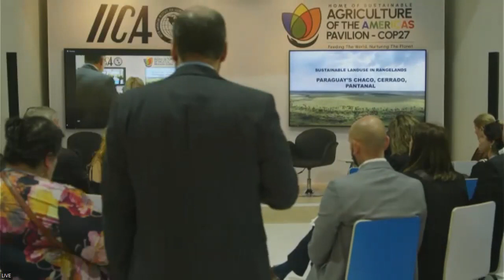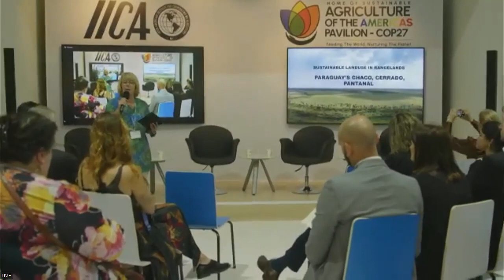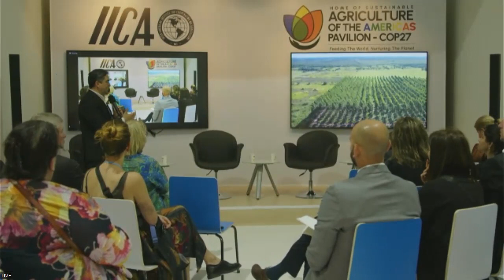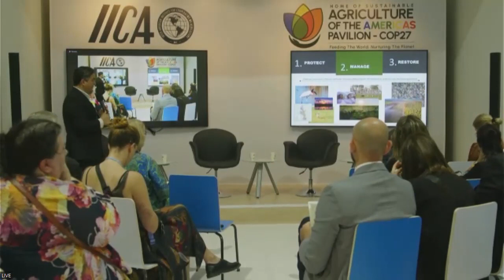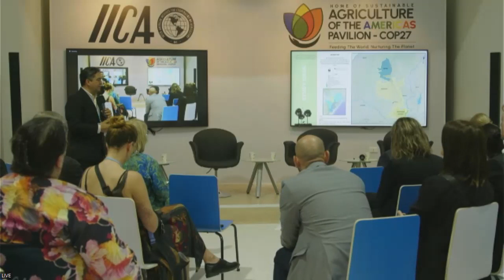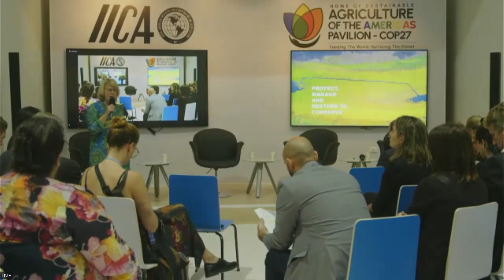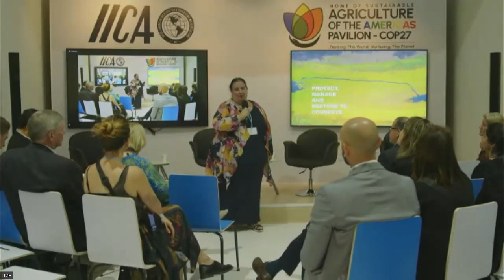16 11 2022 2 Gran Chaco Americano Biome, an opportunity in the face of the Climate Crisis